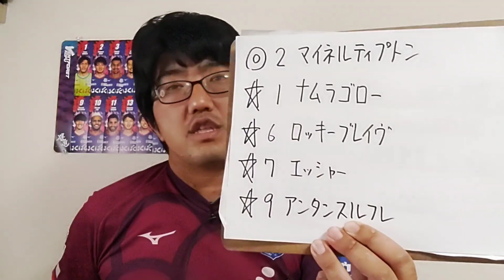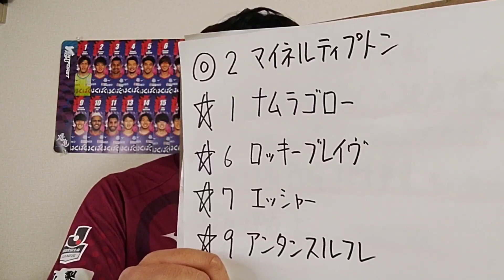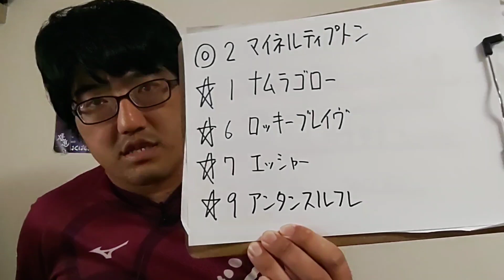【地方競馬予想】名港盃 SP2(7月18日弥富11R)予想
マイネルティプトン
ナムラゴロー
ロッキーブレイヴ
エッシャー
アンタンスルフレ